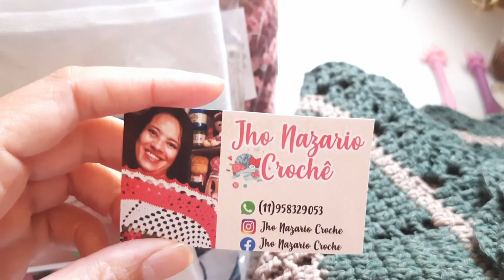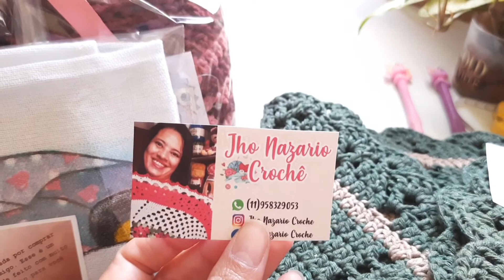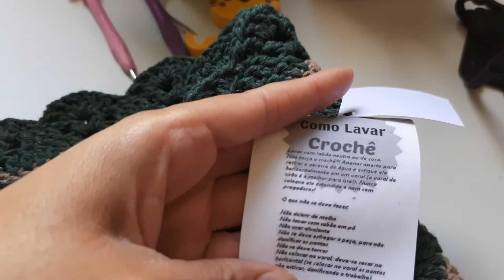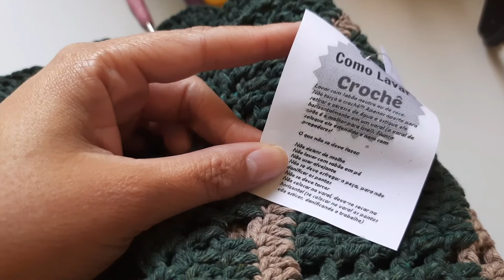Dica de brinde para fidelizar suas clientes 😉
Meu Instagram